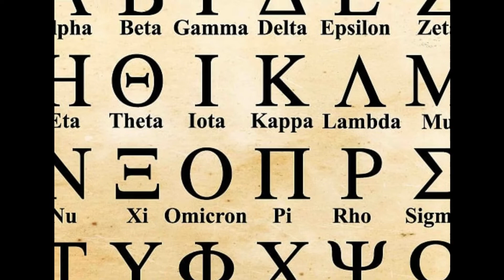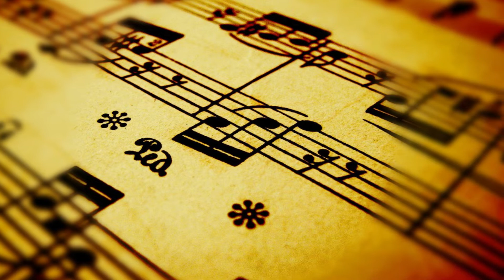3.- La música dentro de las bellas artes